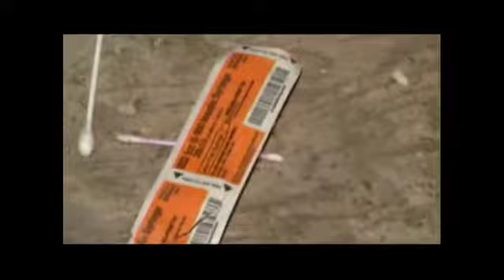NEWCAP NEWS JAN 3, 2016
Today's news stories from Lloydminster and surrounding area including: 2016 Tax Changes, Year End Interview With Suki Manj, Year End Interview With Craig Copeland, Mayor of Cold Lake,